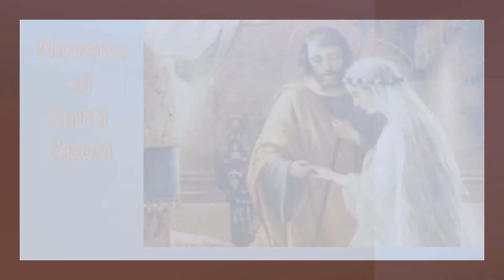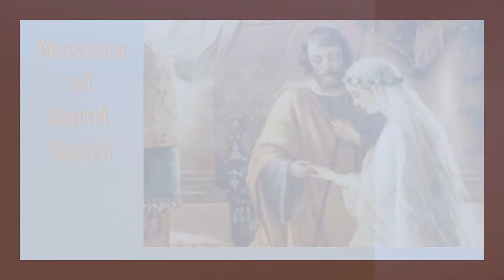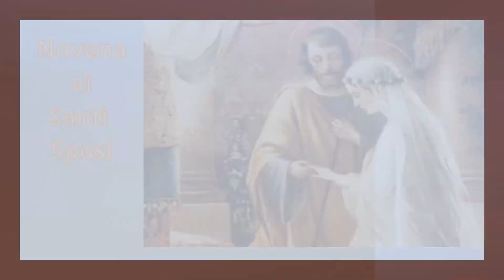novena ai santi sposi5 giorno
Invocazione del 5 giorno
Beati sposi di Nazaret, Maria e Giuseppe, genitori del Verbo incarnato, presentate le nostre petizioni al nostro Figlio Gesù, affinché, come nostro mediatore e sommo sacerdote presso il trono di Dio, sostenga la nostra causa a voi affidata. Voi sapete quanto ci è cara la grazia che vi chiediamo con questa novena. E' vero che noi siamo poveri peccatori, indegni del vostro soccorso, ma ricordatevi che siamo figli dell'Altissimo e membri del corpo mistico del vostro divin Figlio Gesù, di cui avete cura con tanto amore. Oltre alla grazia particolare che vi domandiamo con questa novena, otteneteci anche la grazia di santificarci, affinché dio sia glorificato nella nostra vita. Vegliate sempre su di noi, o carissimi Maria e Giuseppe. A voi affidiamo la nostra vita e quella dei nostri cari. Aiutateci a viverla facendo la volontà di Dio, compiendo i doveri del nostro stato con diligenza per la sua gloria. Padre nostro, Ave Maria, Ave Giuseppe, Gloria al Padre.